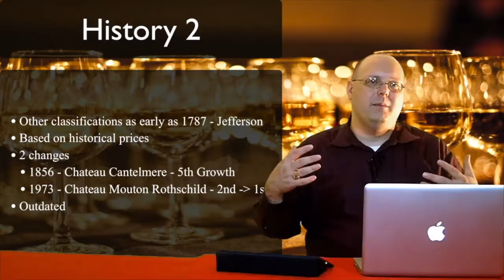Special - THE END - Episode #534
This is it. The End. The last episode of 1337 Wine TV. In this episode, Mark talks about why the 1337 Wine TV is ending and what it is transitioning to - Wine World TV. Since the idea of the name of the wine, and the first wine reviewed is Noble Vines 337 Cabernet Sauvignon, it only seemed fitting to use that as the last wine on the show. The vintage for this one is 2017.

Mark forgot to mention that the name of the wine refers to the clone of Cabernet Sauvignon. Back in the day, if memory serves, the wine said it was made from that clone. Now it is not so clear.

Cameras, Accessories, & Equipment:
Ulanzi U Rig Pro Video Rig for iPhone DJI
Osmo Pocket
PGYTECH OSMO Pocket Phone Holder

Lights:
Neewer Dimmable 176 LED Panel - This is my travel light.
NEEWER 160 LED CN-160 - I have 3 of these that I use on the set.

Tripods:
Selfie Stick Tripod,54 Inch Extendable Phone Tripod - This looks to be exactly the same one I bought a few years ago.
59" Selfie Stick with Tripod